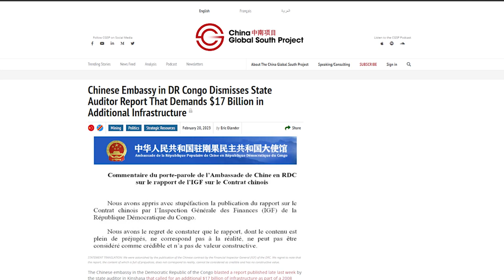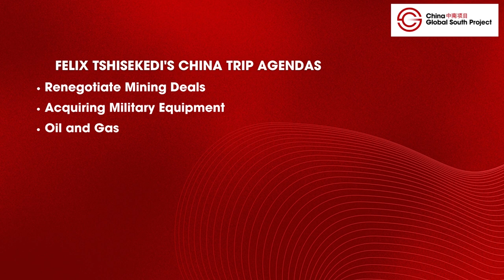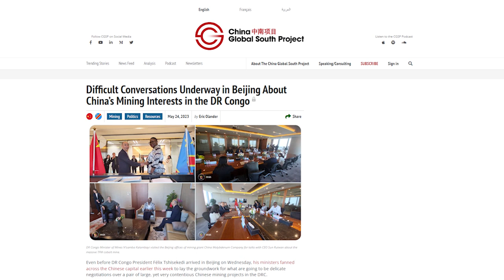Pres. Felix Tshisekedi in China, What to Expect?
President Tshisekedi has arrived in China for a five-day state visit. During his trip he's going to meet Chinese officials and businessmen. He will have a meeting on Friday with Chinese President Xi Jinping and then the prime minister Li Qiang. He's arriving with hopes to convince China's authorities, to work with DRC on a wide range of issues.